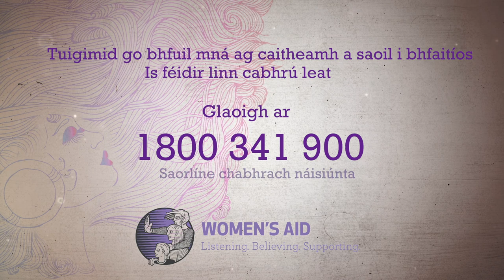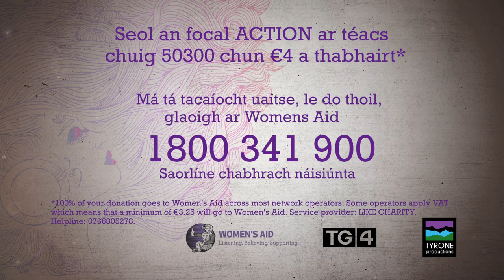Sharon Shannon, Nell Ní Chróinín, & Wyvern Lingo | TG4 Meitheal na mBan | Concert for Women’s Aid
Part one of a four-part series.

Meitheal na mBan is an inspirational and empowering series of online concerts led by Ireland’s top female musicians and artists as they perform directly from their own homes, in a much-needed fundraiser to support the victims of domestic abuse.

Some of the musicians performing on the series include Mary Black, Sharon Shannon, Mairead Ní Mhaonaigh, Muireann Nic Amhlaoibh, Julie Fowlis, Nell Ní Chróinín, Lisa O’Neill, Róisín O, Bronagh
Gallagher, Wyvern Lingo, Cliona Hagan and Cathy Jordan. The series will be presented by Ciara Ní É.

Sraith de cheolchoirmeacha inspioráideacha agus cumasaithe ar líne is ea Meitheal
na mBan a mbeidh ceoltóirí agus aos dána mná den scoth na hÉireann páirteach inti óna gcuid tithe
féin, ar mhaithe le hairgead a bhailiú, airgead a bhfuil géarghá leis, do dhaoine atá ag fulaingt de
bharr foréigean baile. Ciara Ní É a chuirfidh an tsraith i láthair.

Tá Mary Black, Sharon Shannon, Mairéad Ní Mhaonaigh, Muireann Nic Amhlaoibh, Julie Fowlis, Nell Ní Chróinín, Lisa O’Neill, Bronagh Gallagher, Wyvern Lingo, Cliona Hagan agus Cathy Jordan i measc roinnt de na ceoltóirí a bheidh páirteach sa tsraith.